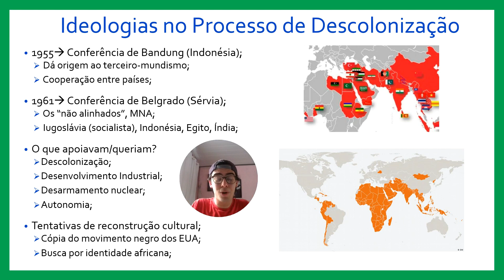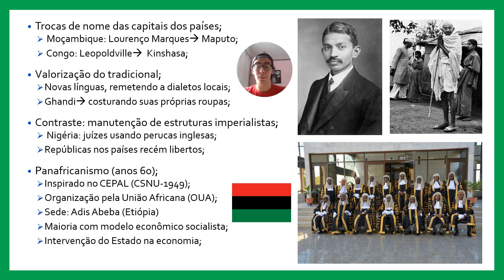História: Lutas de Libertação na Ásia e na África II- Ideologias e Movimentos Culturais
Com a ascensão de novos países independentes, um novo movimento emergia, em meio ao polarizado contexto de guerra fria. Tratava-se do terceiro-mundismo dos não alinhados, que pregava a autonomia e não subordinação à EUA ou URSS. Além disso, surgia também o pan-africanismo, movimento de afirmação do povo africano. Quer entender tudo isso e um pouco mais? Então confere aí ;)